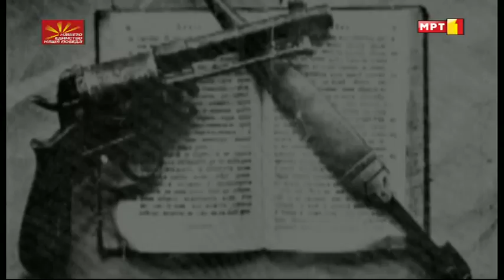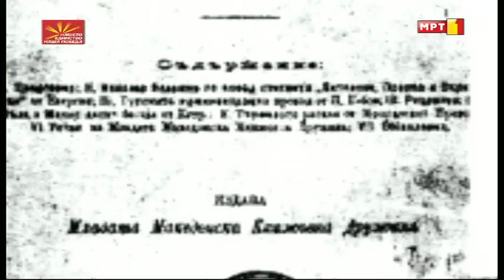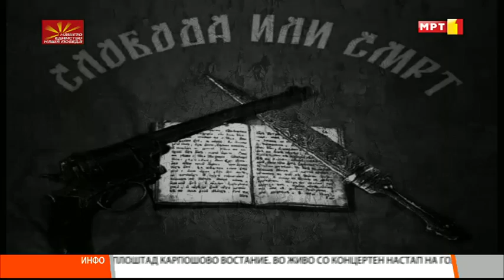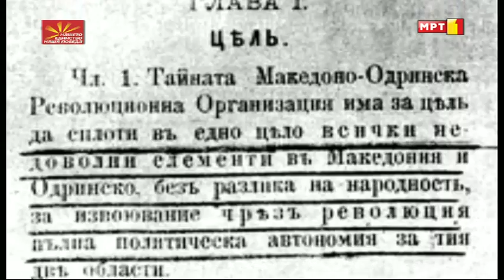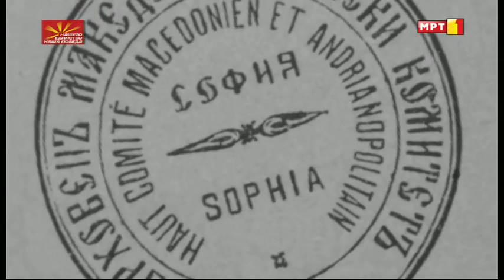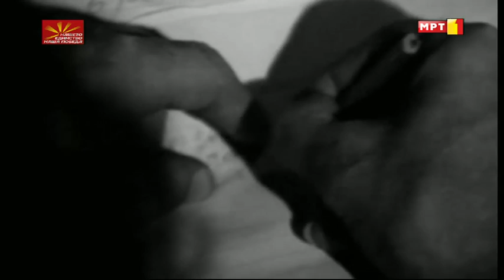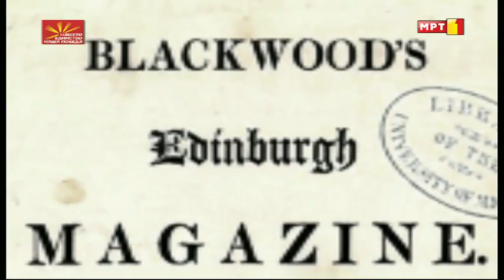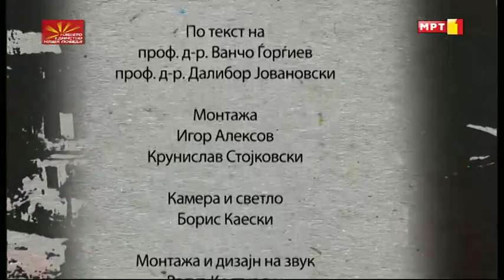Документарец за Даме Груев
Дамјан Јованов Груев или само Даме Груев (Смилево, 19 јануари, 1871 - Русиново, 23 декември, 1906) бил македонски револуционер, основач и еден од најистакнатите членови на Македонската револуционерна организација. Возвишуван е како апостол и волјa на револуционерна Македонија.